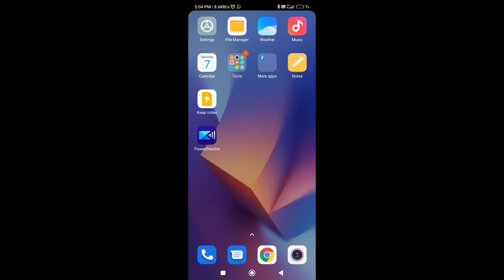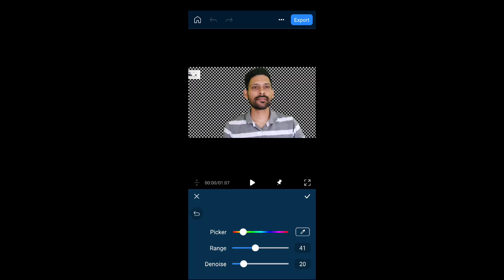Video ka Background Kaise Change Kare |Change Video Background Powerdirector | Background Remover